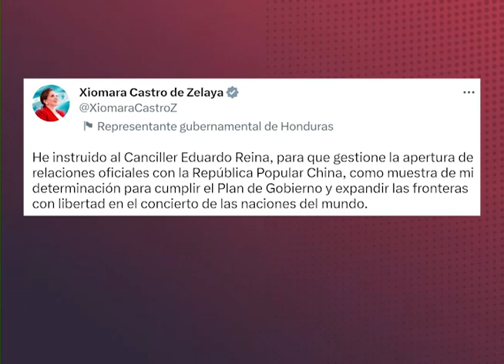Relaciones con China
Tras el anuncio de la presidenta Xiomara Castro sobre iniciar el proceso de relaciones con la República Continental de China, diversos sectores consideran que el país no se debe cerrar a este tipo de alianzas, teniendo en cuenta lo que esto implicaría en la geopolítica internacional.